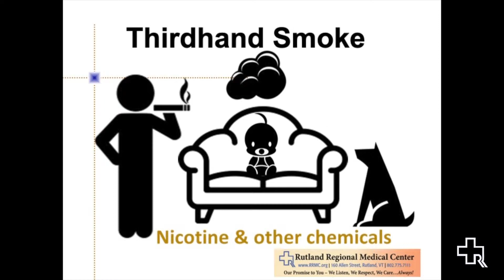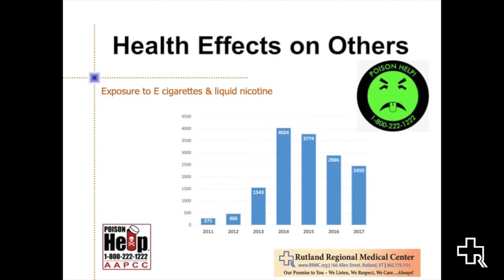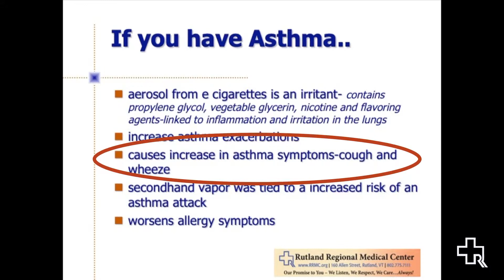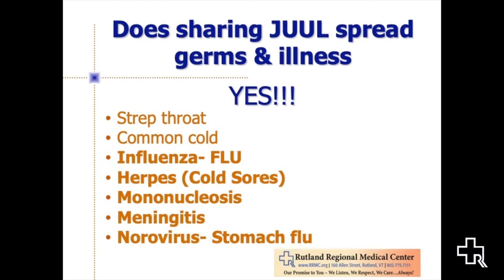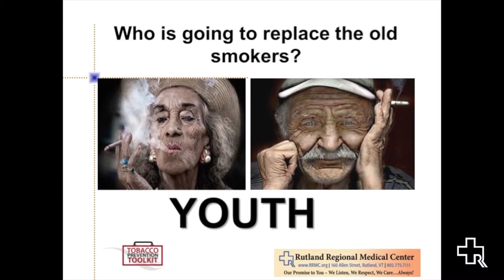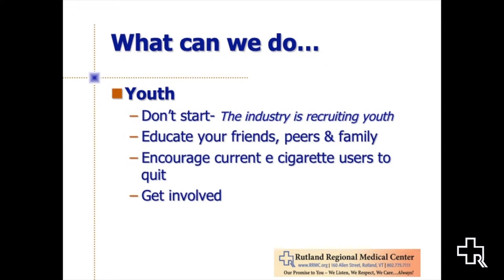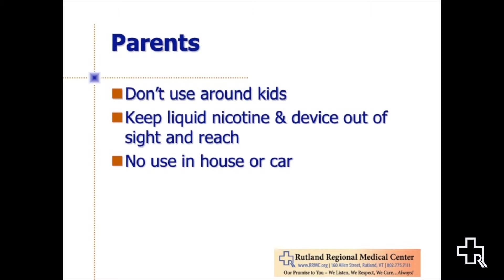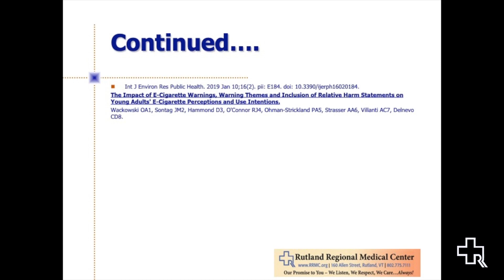Dangers of E-Cigs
Sarah Cosgrove, Respiratory Therapist at Rutland Regional Medical Center, talks about the dangers of e-cigarettes, third-hand smoke problems, and youth advocacy.